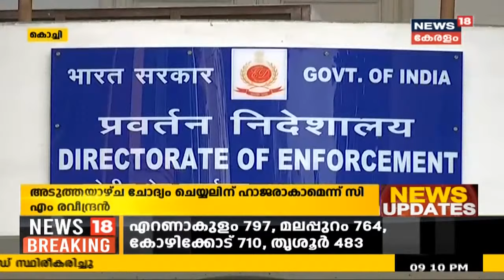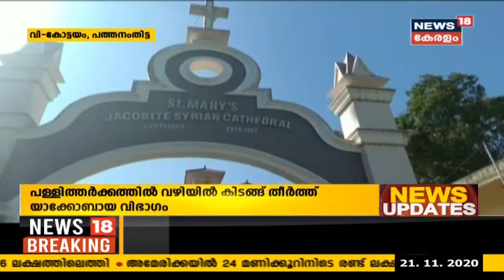News Updates @ 9PM: ബാർ കോഴക്കേസിൽ വിജിലൻസ് അന്വേഷണം | 21st November 2020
ബാർ കോഴക്കേസിൽ പ്രതിപക്ഷ നേതാവ് രമേശ് ചെന്നിത്തല ഉൾപ്പടെയുള്ളവർക്കെതിരെ വിജിലൻസ് അന്വേഷണത്തിന് സർക്കാർ അനുമതി നൽകി. ബിജു രമേശിന്റെ വെളിപ്പെടുത്തലിന്റെ അടിസ്ഥാനത്തിൽ ആണ് അന്വേഷണം. സർക്കാർ നീക്കത്തെ രാഷ്ട്രീയപരമായും, നിയമപരമായും നേരിടാൻ ആണ് പ്രതിപക്ഷ നീക്കം.